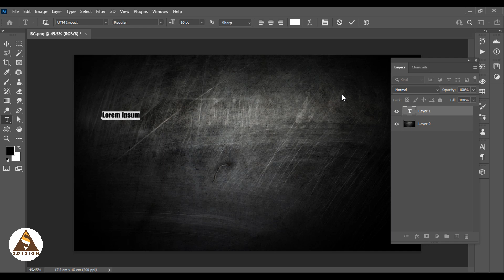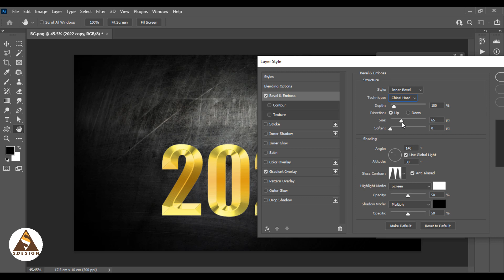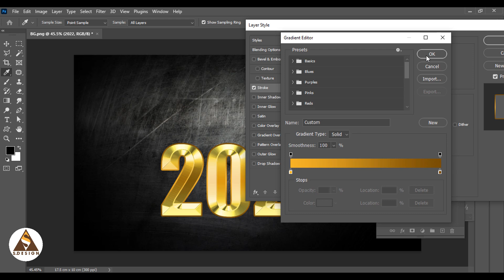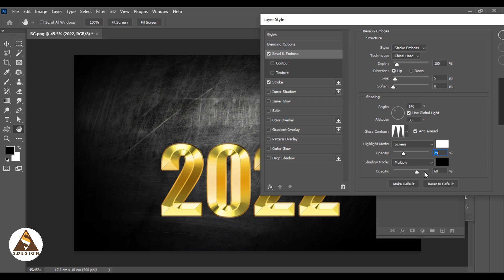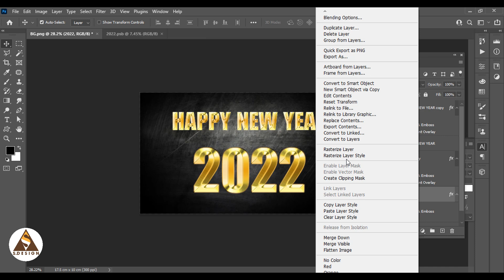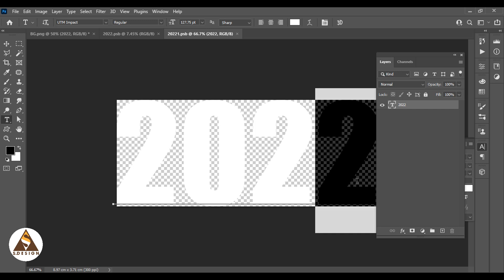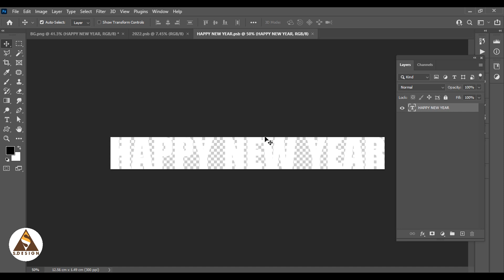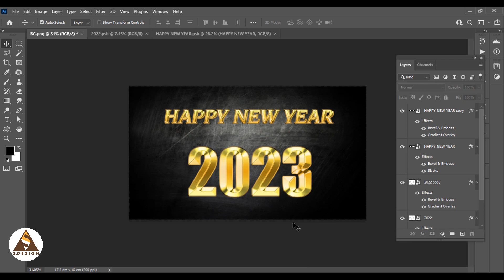NEW YEAR 2023 GOLD TEXT - TEXT EFFECT PHOTOSHOP 2021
NEW YEAR 2023 GOLD TEXT - TEXT EFFECT PHOTOSHOP
XEM THÊM: